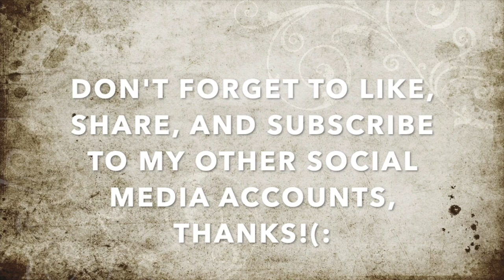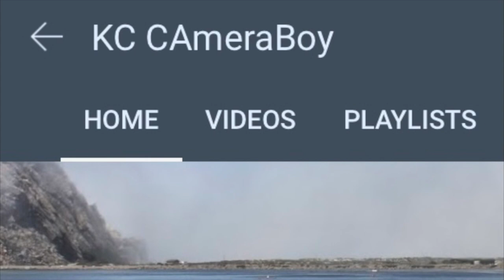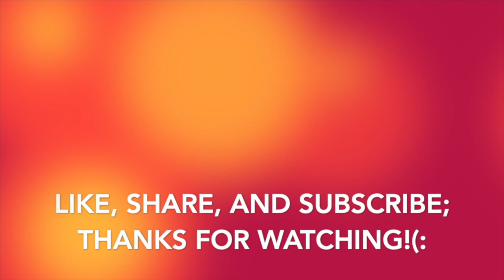Asian Karen Wants Us Arrested For Filming His Privacy In Public-1st Amendment Audit